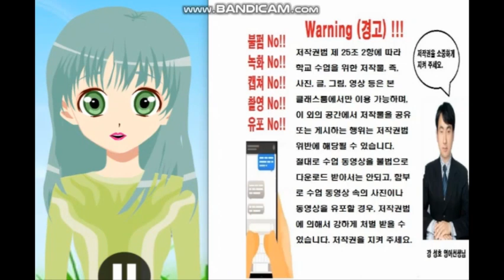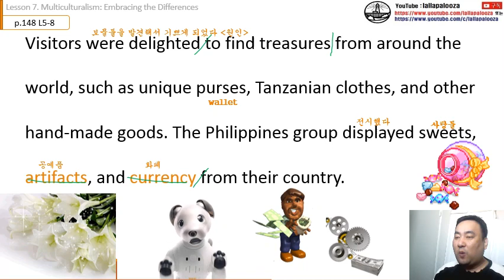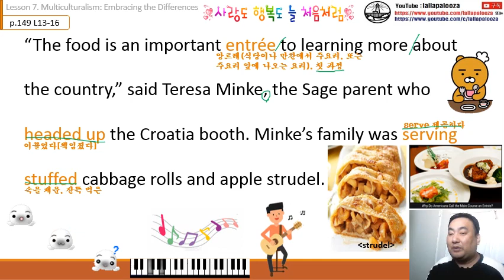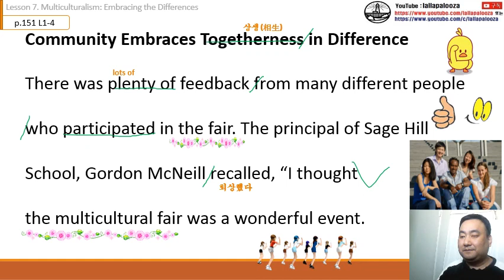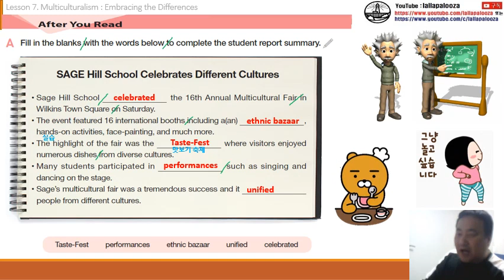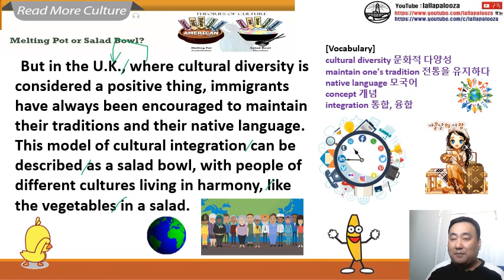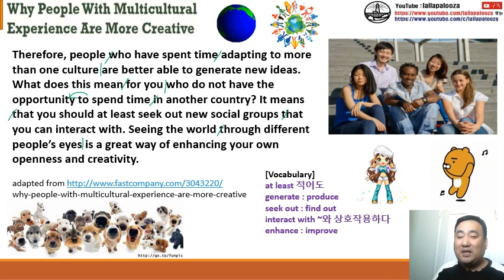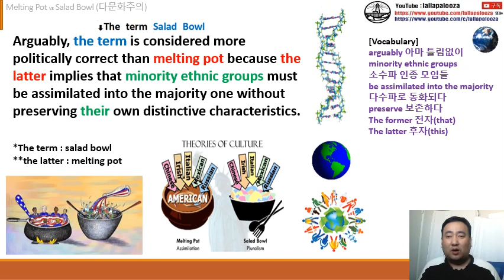[능률]영어권 문화-7과(통파일) 수업 동영상